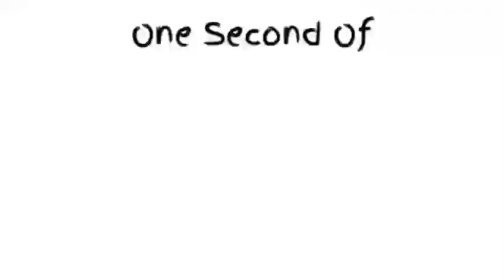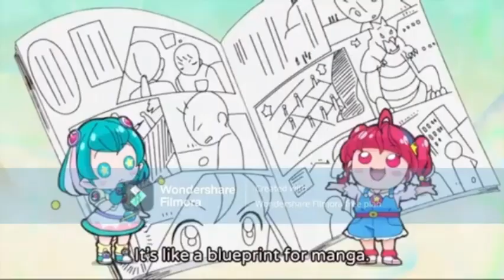1 Second from Every Cameron Cartoon Studios Series (4th Update)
Here are more shows added to this video so yeah. and also we have 2 new shows 2023. like howling sky pretty cure and beyblade burst quadstrike